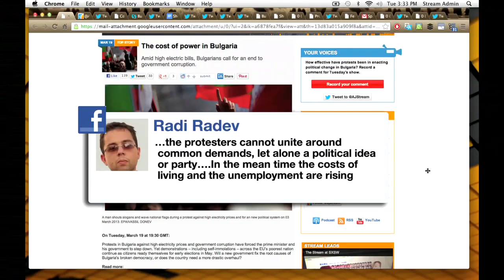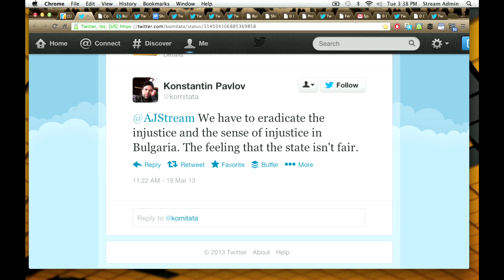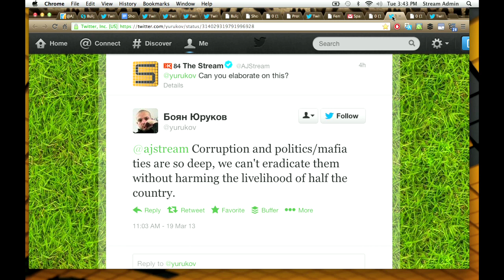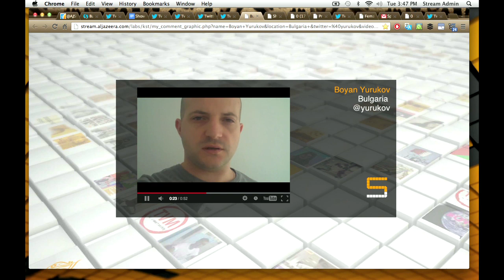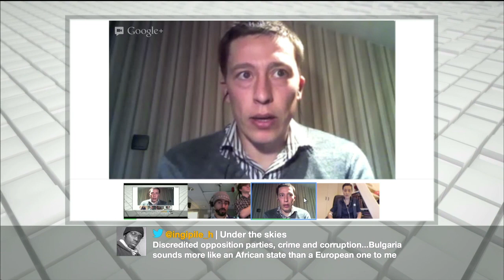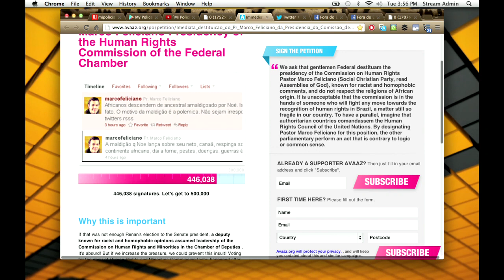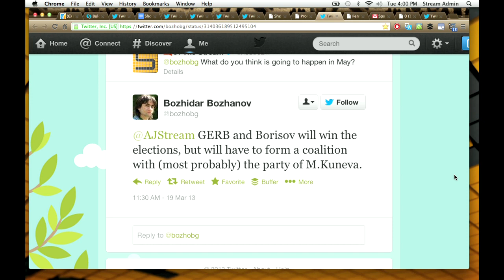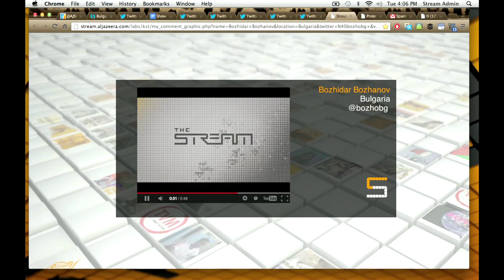The Stream - The cost of power in Bulgaria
What is behind Bulgaria's winter of protests?